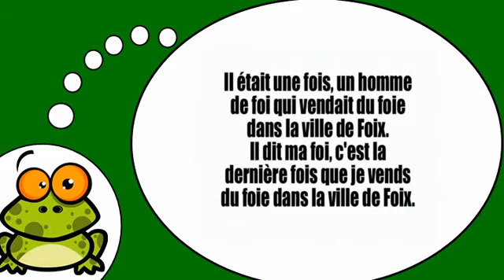Ndinodzidza Furenchi # Virelangues = Vol7